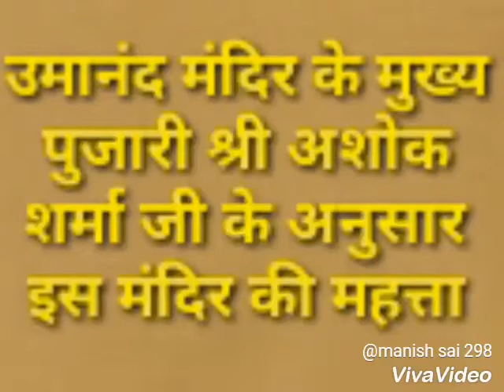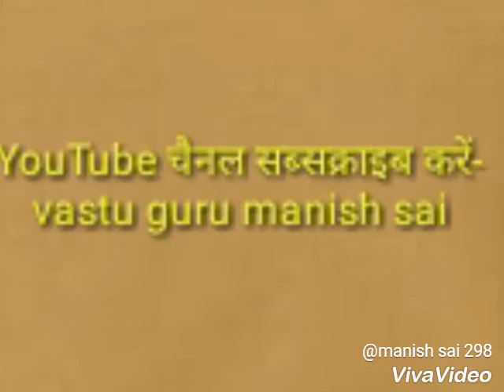गुवाहाटी यात्रा उमानंद मंदिर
आसाम की राजधानी दिसपुर गुवाहाटी मैं ब्रम्हपुत्र नदी के बीचो-बीच टापू पर बना हुआ उमानंद मंदिर का महत्व बहुत अधिक है क्योंकि यहां जो भी व्यक्ति दर्शन करने आता है उसे आनंद की अनुभूति होती है। पौराणिक कथाओं में ऐसा कहा गया है कि भगवान शिव ने मां पार्वती के साथ यह आनंद के क्षण बिताए थे।